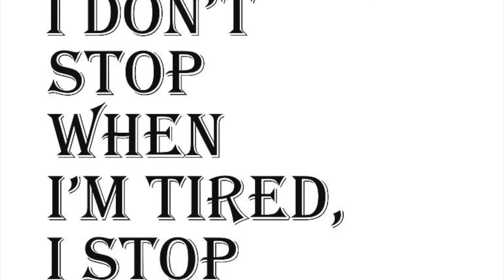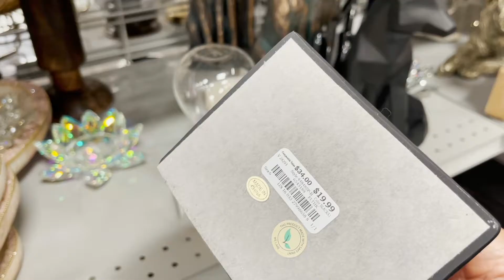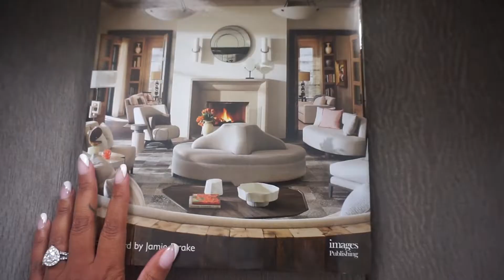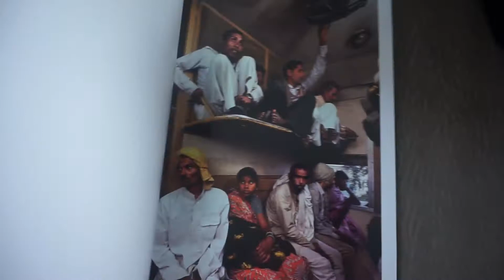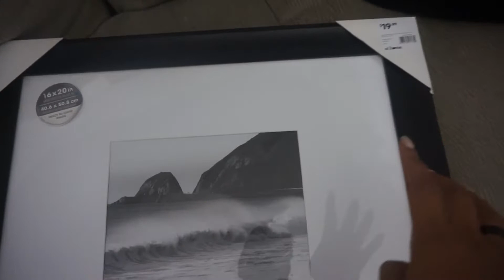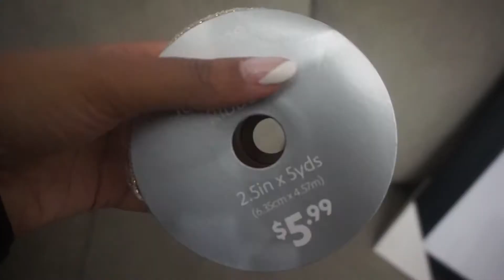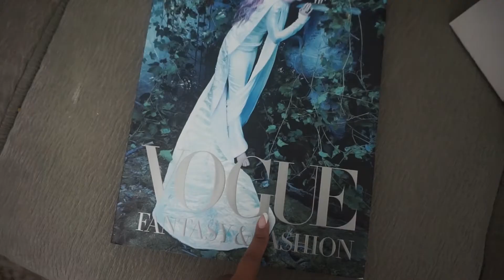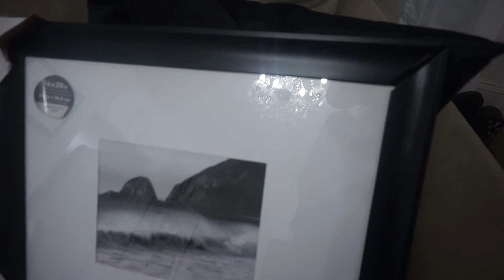VLOG | NEW HOME DECOR UPDATES + COME SHOPPING WITH ME + TRICK OR TREATING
HI LADIES WELCOME BACK IN TODAYS VLOG WE DO TONS OF HOME DECOR SHOPPING I SHOW YOU GUYS WHATS NEW IN MY HOME AS FAR AS HOME DECOR AND WE GO TRIVK OR TREATING HOW WAS YOUR HALLOWEEN?

About Me

Name Altagracia
Age 31
Kids Gabriella , Skyler , Liam
Married
Ethnicity - Dominican
Height - 5.1